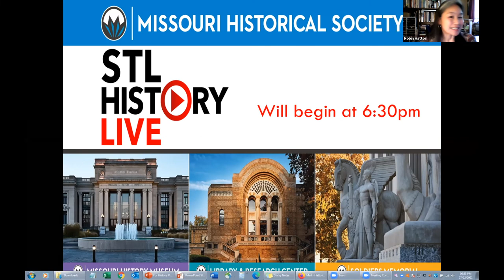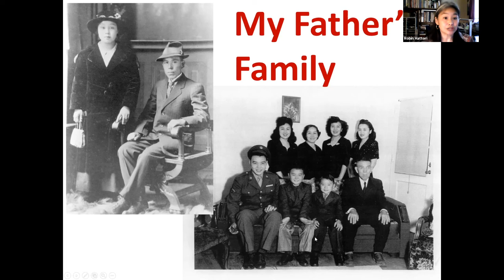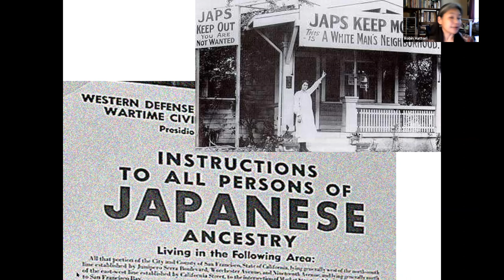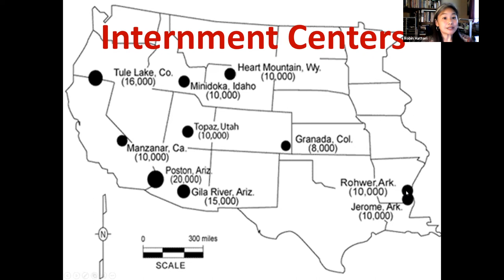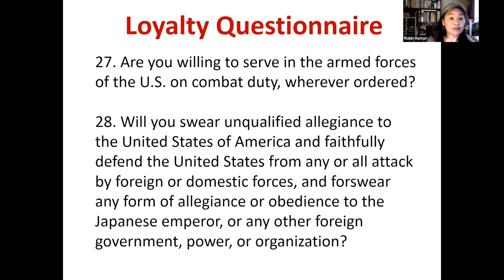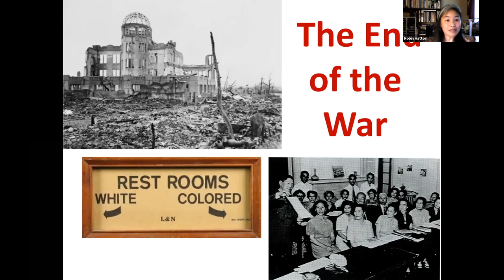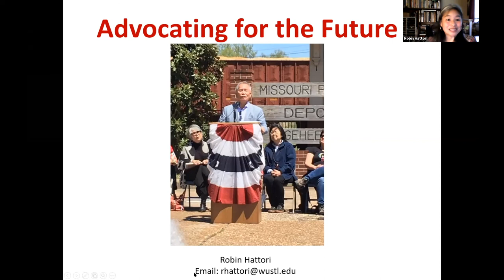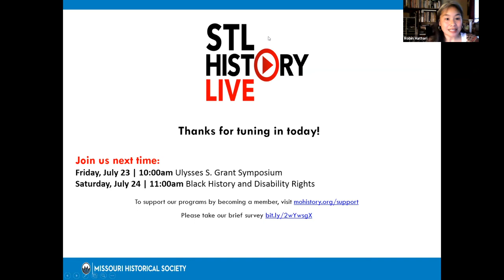STL History Live | How the Hattoris Became St Louisans: One Family’s Incarceration during WWII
STL History Live brings you fascinating stories about St. Louis. These programs include a 20- to 30-minute presentation followed by a brief Q&A. This event originally premiered on July 22 2021.

EVENT DESCRIPTION
This program is associated with Righting a Wrong
Robin Hattori, a board member of the St. Louis chapter of the Japanese American Citizens League, will introduce the incarceration of Japanese Americans during World War II through her own family’s story, from their forced removal from California to their welcome and resettlement in St. Louis after the war.